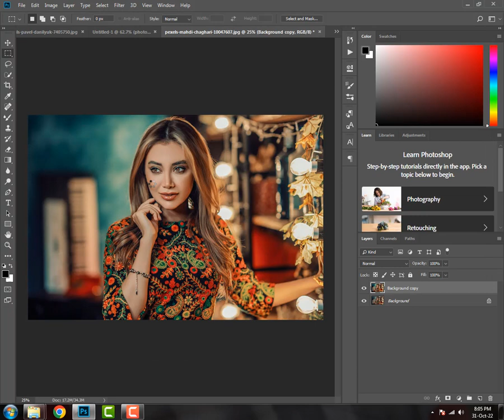Edit moody dark photo in photoshop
Edit moody dark photo in photoshop. Photo editing tutorial in adobe photoshop. Adobe photoshop dark moody effect. Camera raw filter adjust in photoshop.